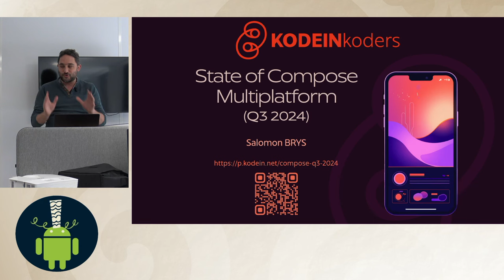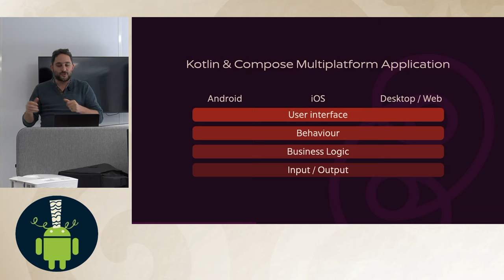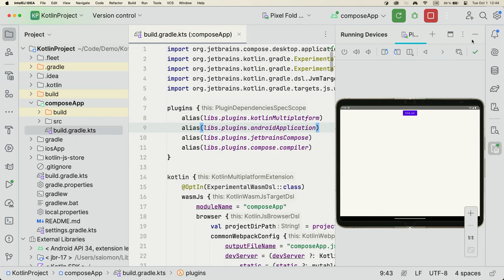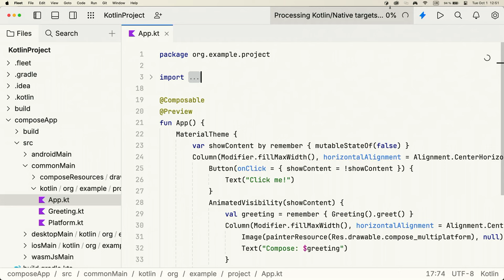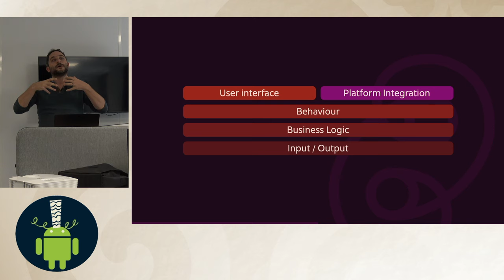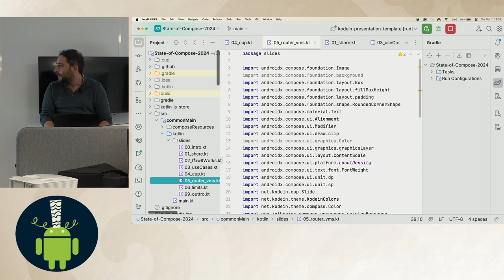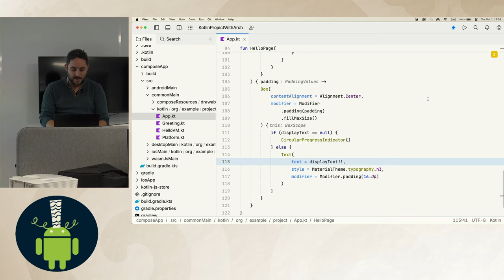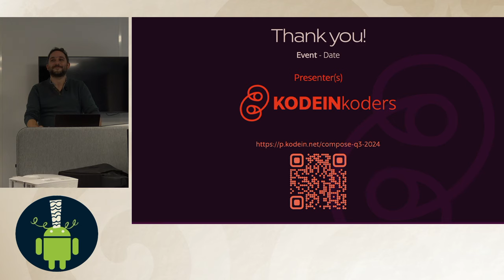[GDG Rennes Android] Compose Multiplatform : État de l’art, cas d’usages et limites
Compose Multiplatform, c’est le framework UI déclaratif pour Android, iOS, les applications lourdes, et même les sites web.

Ce nouveau système vient compléter l’offre de Kotlin Multiplatform pour proposer un nouveau paradigme : celui où tout, du métier à la UI, est inclus dans une seule code base Kotlin.

Est-ce pour autant la fin des développeurs plateformes ? Quelle est la place de nos spécificités dans ce narratif uniformisant ?

Nous allons voir ensemble ce que le système Compose Multiplateforme propose, ce qu’il ne propose pas, et comment profiter de la capacité qui nous est offerte de moduler le curseur de factorisation du code applicatif.

Speaker:

Passionné de code depuis son jeune âge, Salomon se dédie à la pédagogie, aussi bien dans son univers personnel que professionnel.

Il est (dans le désordre) : Jetbrains Kotlin Certified Trainer, Google Kotlin Developper Expert, prof de danse Rock, et passionné de jeux de sociétés !

Il code, joue, danse, enseigne, et aime partager lors de ses conférences des contenus hautement technique et avant-gardistes